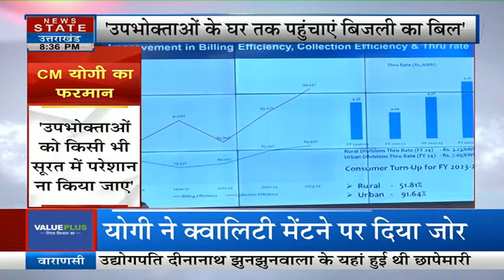Raja Bundela Exclusive: UP विभाजन पर खुलकर बोले राजा बुंदेला | Lucknow | BJP | Latest News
News State Live TV: NEET Exam | Arvind Kejriwal Bail | Rahul Gandhi | PM Modi | Yoga Day 2024 | BJP

News State Apps डाउनलोड करें:
Download Android and iOS Apps for more updates: